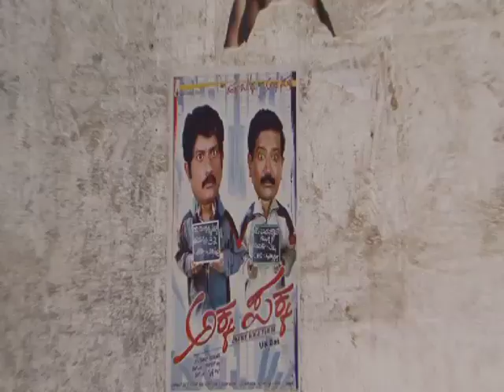Nimbehuli - Curtain Raiser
Cast: Hemanth Hegde, Anupam Kher, Komal Jha, Madhurima

Director: Hemanth Hegde

Producer: Muktha Arts

Editing: P.R.Soundar Raj